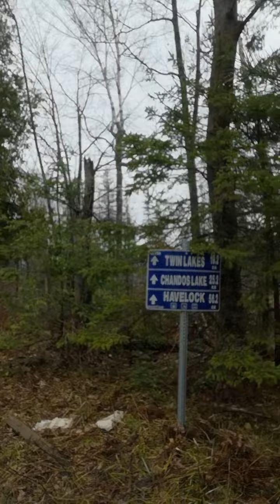little Peter Jack lake trail.